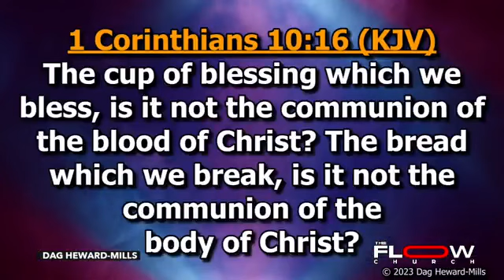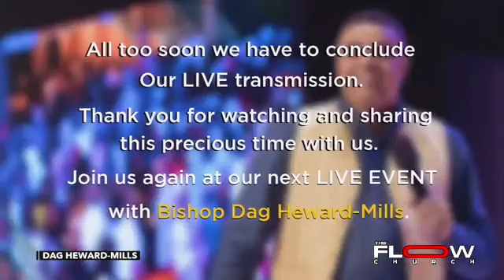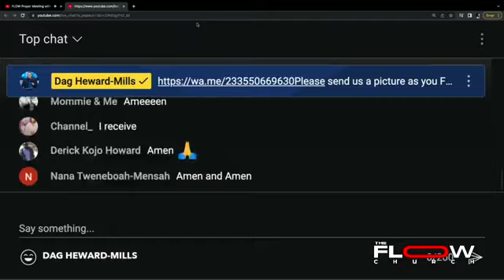May The Lord Dismantle Any Demonic Domination Over Your Life! | FLOW Communion Blessings